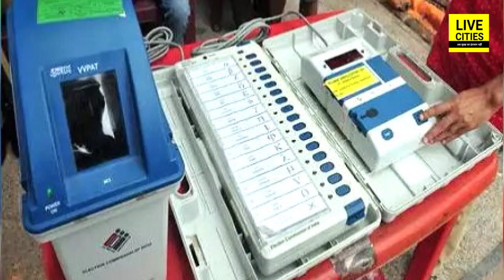Bihar Panchayat Chunav में इस बार जो नहीं रहे, वो भी Vote डालेंगे, जान लीजिए पूरा मामला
Bihar Panchayat Chunav में इस बार जो नहीं रहे, वो भी Vote डालेंगे, जान लीजिए पूरा मामला | LiveCities |